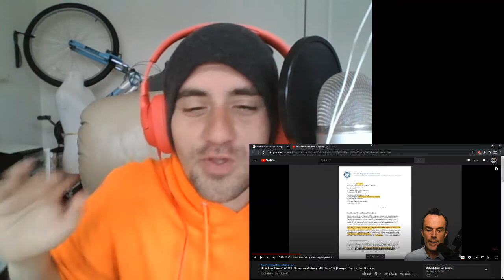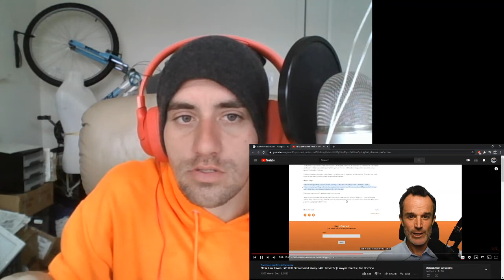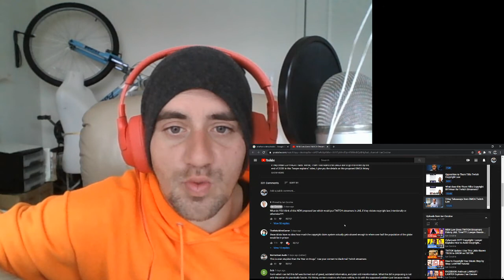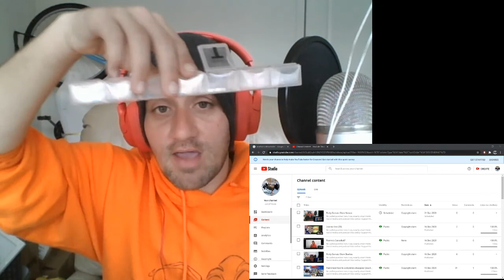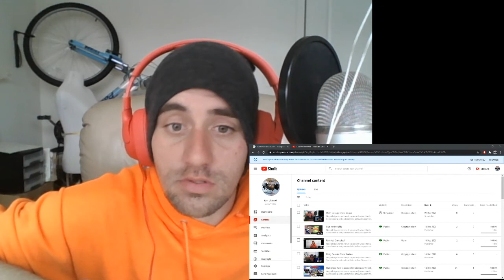Streaming maybe a felony in the US